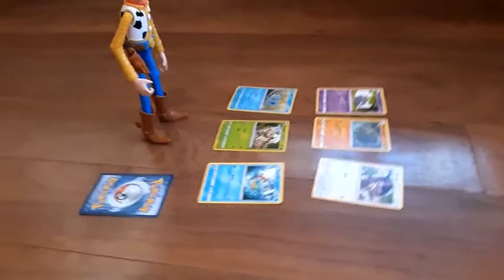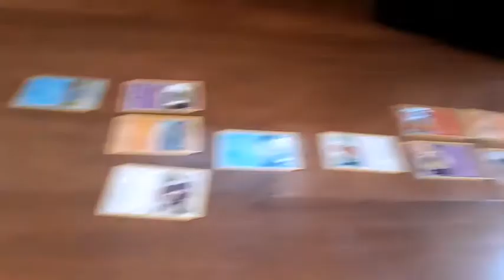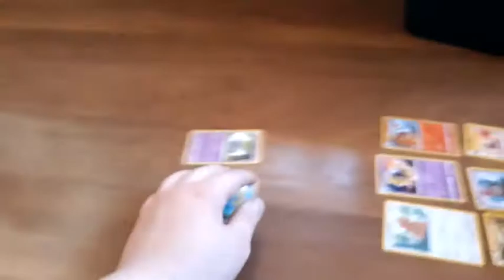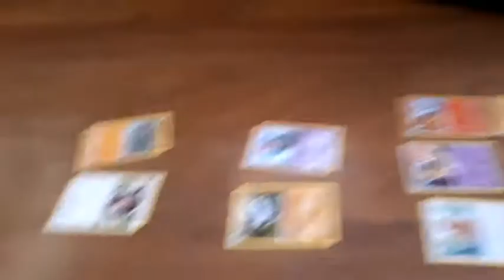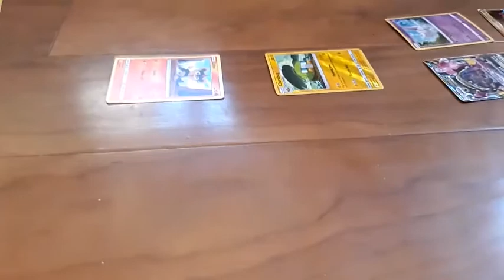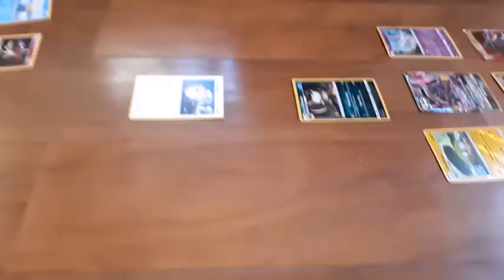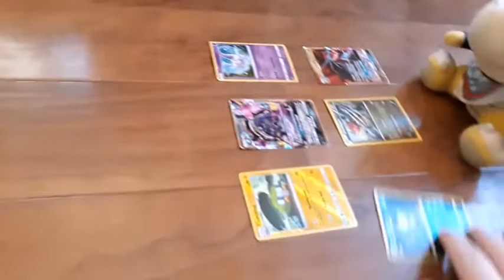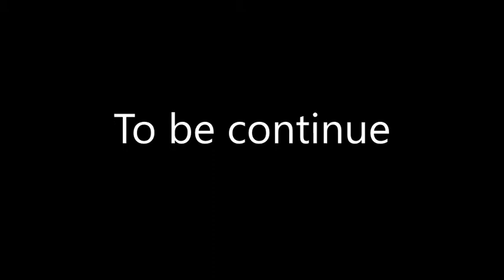SMJ.bowser junior & ludwig vs millie & woody.pokemon battle part 2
my videos will help my style and comfert zone.